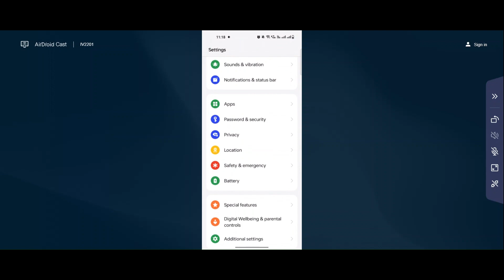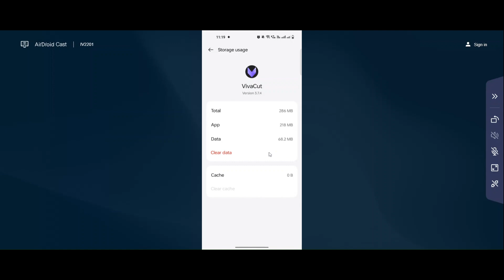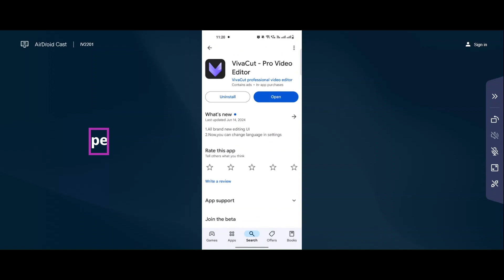How To Fix VivaCut Black Screen Error Problem Solved in Android & iOS Phones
Here I am going to show you How To Fix VivaCut Black Screen Error Problem Solved in Android & iOS Phones